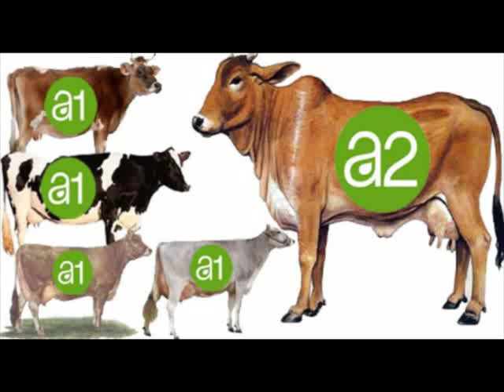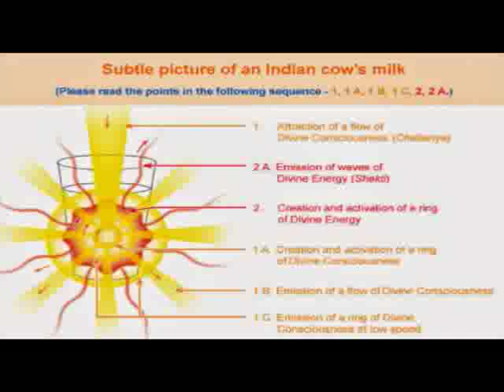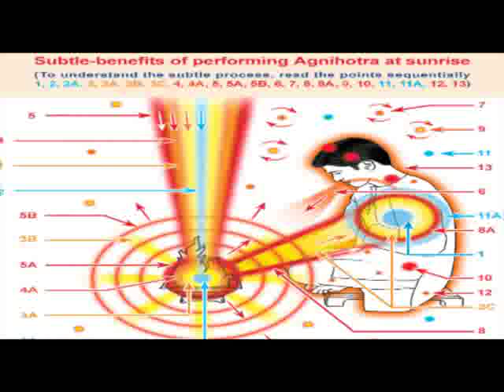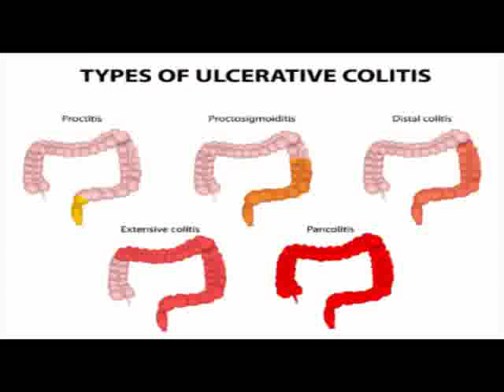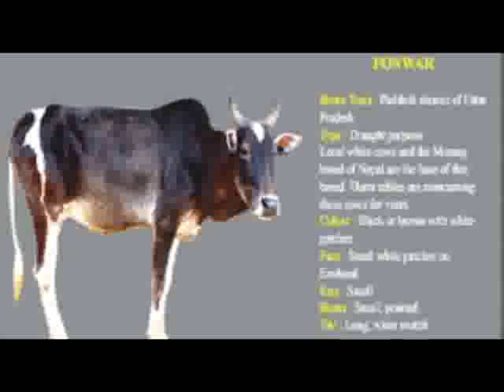Two types of milk ( english )